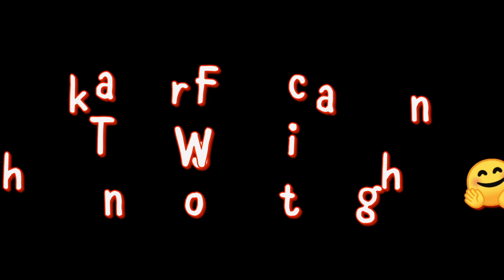⚡⚡Growth ⚡⚡||InSaZ Gaming||Redmi Note 8 Pro|Jonathan|Eteon|SoloRush|Pubg|Lost boy|Xlr8Boi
Ram:6GB RAM

Rom:128GB

Rom Installed:Corvus Os 7.0

Status:Non Rooted

Claw:4 Finger

Gyro:Always On

IGN: HYJEK文BOSS

Ignore Tags 😂

SAMSUNG,A3,A5,A6,A7,J2,J5,J7,S5,S6,S7,59,A10,A20,A30,A50,A70

CONFIGURACIÓN PERFECTA para SAMSUNG A3,A5,A6,A7,J2,J5,J7,S5,S6,S7,59,A10,A20,A30,A50,A70
Destroying Rank Pushers | PUBG MONTAGE | SAMSUNG,A3,A5,A6,A7,J2,J5,J7,S5,S6,S7,59,A10,A20,A30,A50,A70

Tags-

Oneplus Nord,
trailer,
gaming,
Pubg gyroscope,
Jonathan,
solo v squad,
high kills,
Pubg fastest player,
Chinese pros,
players,